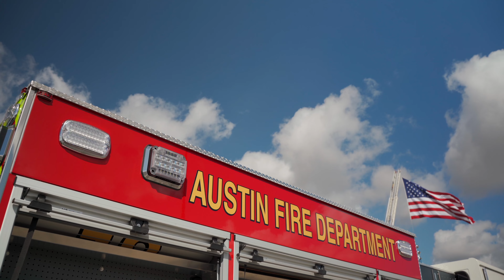TEEX 2022 Show Highlights | HiViz FireTech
A few of our team members braved the Texas heat this year at TEEX 2022. It was a great show and it was great to meet some of you in person!